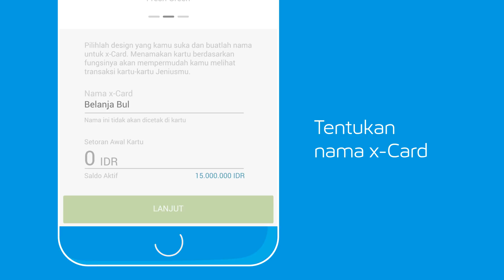Cara Buat x-Card Jenius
Sekarang kamu bisa pisahkan budget berbagai kebutuhan ke dalam kartu debit tambahan dengan x-Card Jenius. Kamu bisa buat kartu khusus untuk Belanja Bulanan, Transport Harian atau Hiburan dan Jajan dengan warna berbeda. Simak cara buat x-Card Jenius berikut.

It's banking reinvented.
Jenius isn't it.